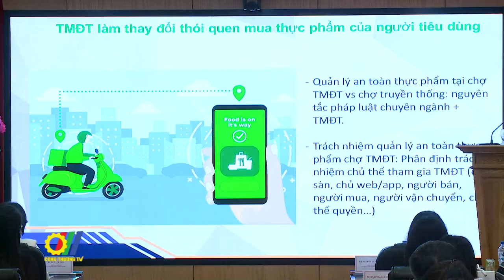Kết nối sản phẩm thực phẩm an toàn vào kênh phân phối hiện đại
Kết nối sản phẩm thực phẩm an toàn vào kênh phân phối hiện đại là chủ đề Hội thảo vừa được Báo Công Thương phối hợp với các đơn vị liên quan tổ chức với mục đích để các cơ quan quản lý, các doanh nghiệp sản xuất và kinh doanh thực phẩm, các cơ quan thông tấn báo chí cùng chung tay tăng cường công tác truyền thông, thông tin chính xác, kịp thời, toàn diện, có trách nhiệm, trung thực các vấn đề liên quan đến an toàn thực phẩm…